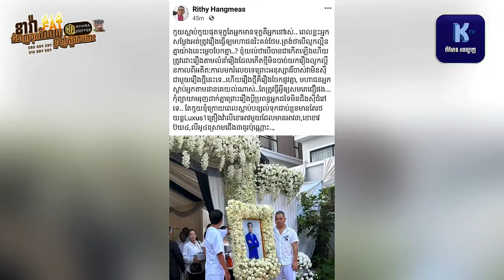រៀបចំពិធីបុណ្យ៧​ថ្ងៃ ២ទីតាំងផ្សេងគ្នា ស្រាប់តែឯកឧត្តម ខៀវកញ្ញារិទ្ធ លើកឡើងថា..